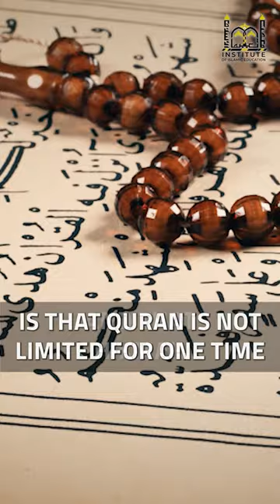Committing an immoral act || Mufti Yusuf Chowdhury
Dealing with Same Sex Desires || Mufti Yusuf Chowdhury || Institute of Islamic Education